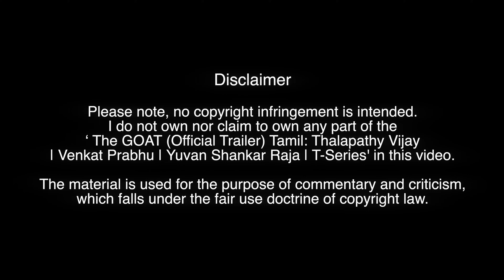The GOAT (Official Trailer) Tamil REACTION: Thalapathy Vijay | Venkat Prabhu | Yuvan Shankar Raja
Let the countdown begin, Chellan-galas!!!♥️🔥
Neenga epdi react panninga, trailer paathapo?😯😃